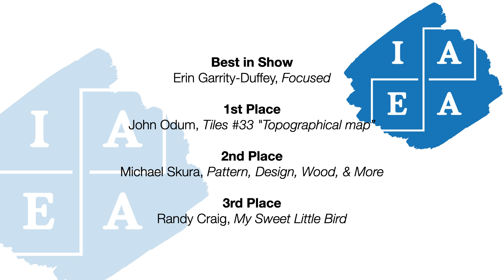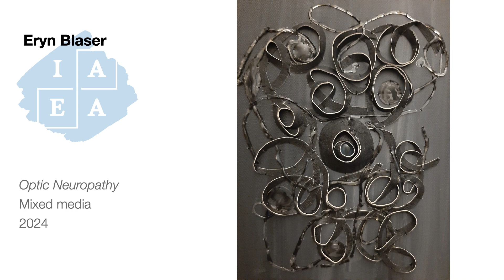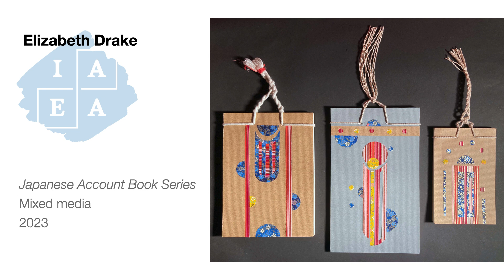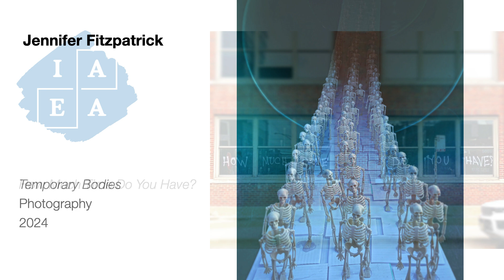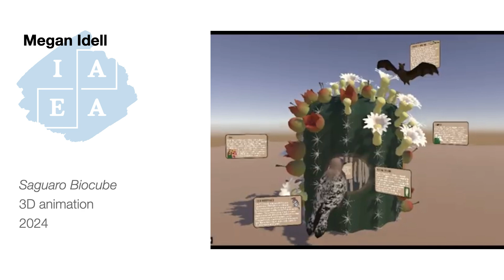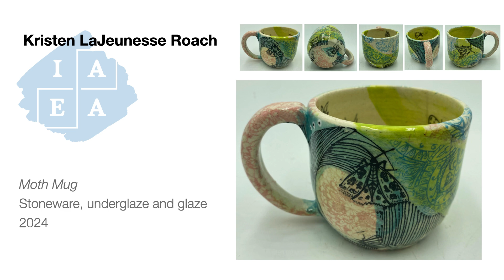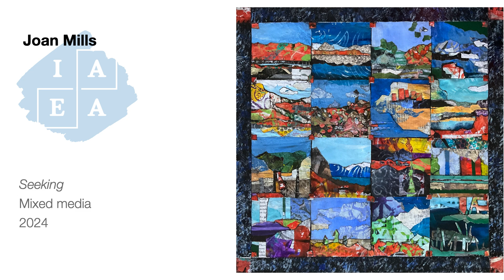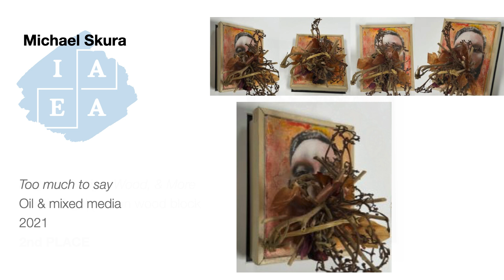IAEA Membership Exhibition 2024